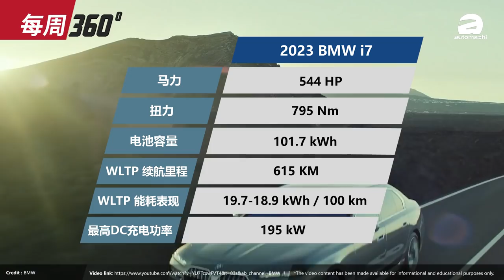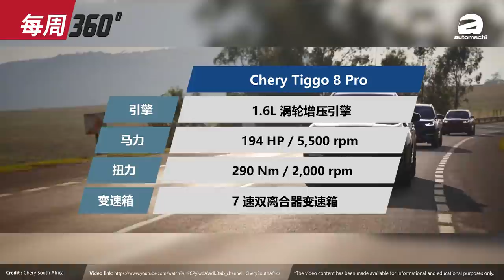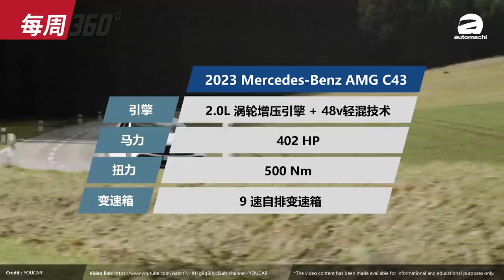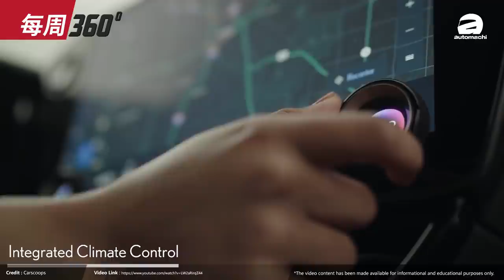2022 Lexus NX350 Turbo 确定来马！275 Hp的日系运动SUV你期待吗？（每周360）｜automachi.com 马来西亚试车频道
1. BMW i7 现身我国官网
2. 五菱宏光 Mini EV 现身我国
3. Chery Tiggo 8 Pro 即将进军我国
4. AMG C43 全球发布
5. Lexus NX 我国价格出炉